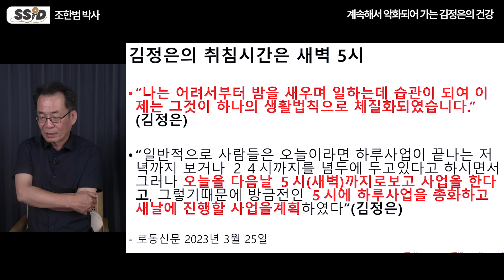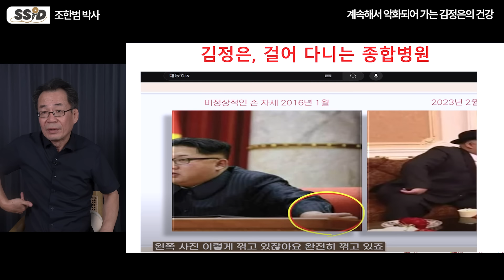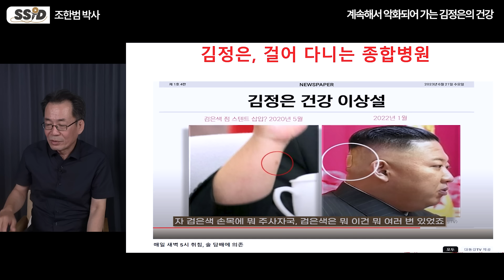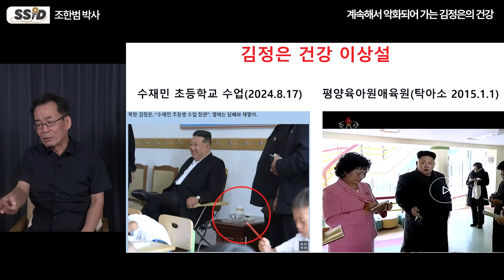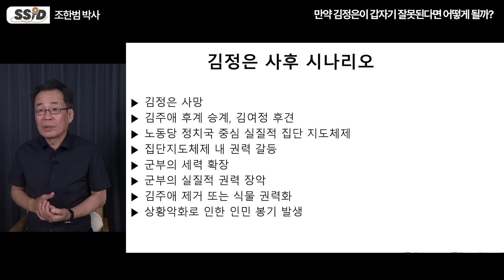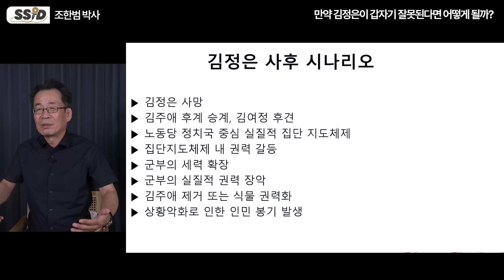김정은 시한부 목숨이다! 북한 체제 종말 신호 떴다 (조한범 박사 / 2부)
[조한범 박사]
통일연구원 석좌연구위원
유튜브 [대동강TV]